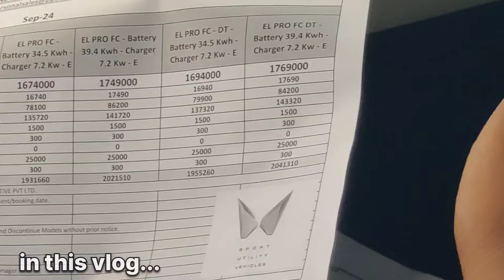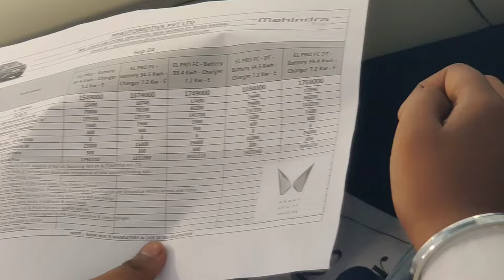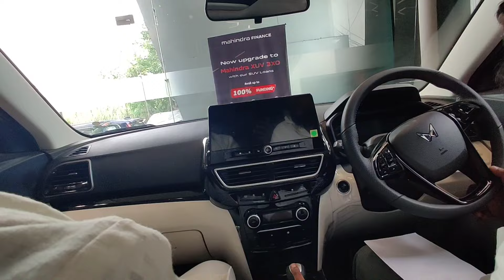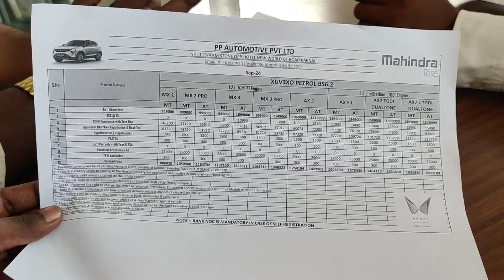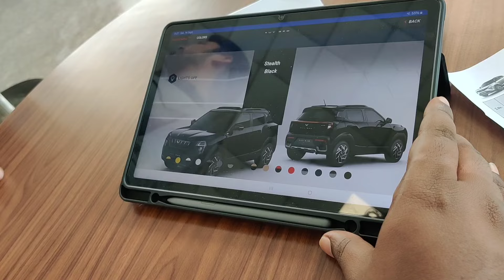New Car Book Karvadi | New Mahindra Thar Roxx 5 Door 2024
✨ अगर आपको ये वीडियो पसंद आया होतो | 🤗
LIKE करें और COMMENTS करना | ❤️

✨ VLOGGING GEAR 👇
📱 👉  ONEPLUS 7T

🔱 MOHIT GAUTAM VLOGS 🙏

💫 FROM :- KARNAL ( HARYANA ) 🇮🇳